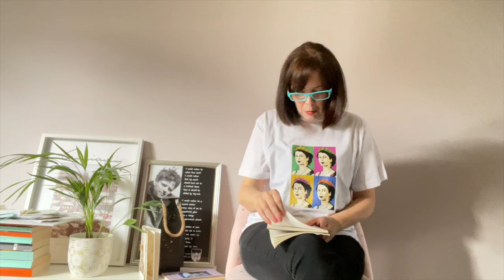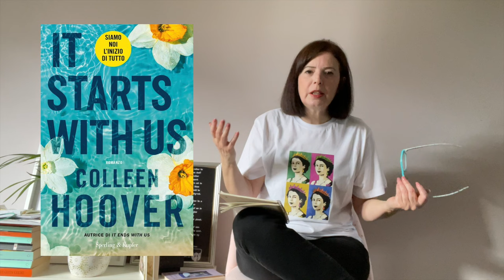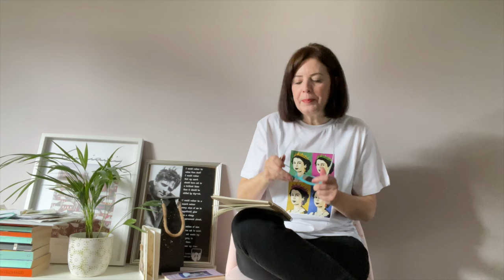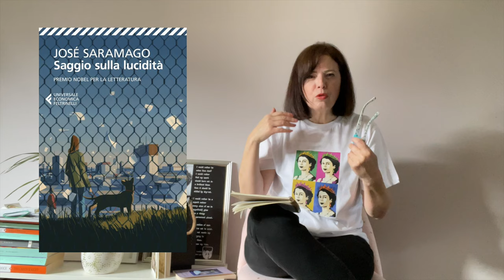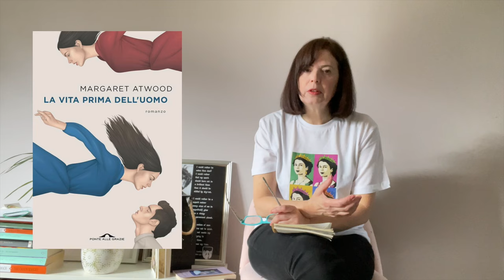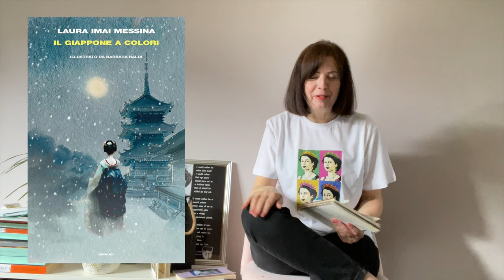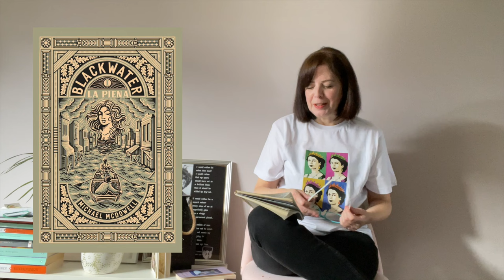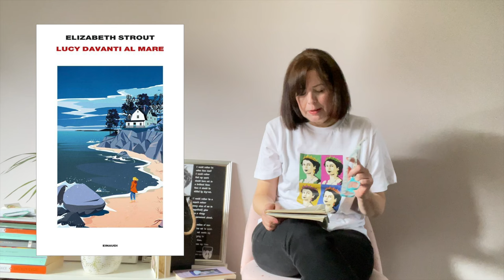Anti TBR booktag | I libri che non intendo leggere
Benvenuti su Gocce di Libri. Ringrazio Monia di @Hobbitdibiblioteca per avermi taggato in questo booktag che propone alcune domande su libri che non si intende leggere. Ecco le otto domande per chi volesse riproporre il Tag, io nomino @monimo @alessiaeilibri @PaolaBooksandlifestyle @parliamodilibri @GualtieroDf @sebastiano-famedilibri

1. Un libro popolare che tutti hanno amato ma che tu non sei interessato a leggere.
2. Un classico (o un autore) che non sei interessato a leggere.
3a. Un autore che non sei interessato a leggere.
3b. Un autore problematico che non sei interessato a leggere
4. Un autore di cui hai letto un paio di libri ma che non sei più interessato a leggere.
5. Un genere che non ti interessa, o una genere che hai provato a leggere senza successo.
6. Un libro che hai comprato che non leggerai mai (o un libro noleggiato in biblioteca e restituito senza leggere)
7. Una serie che non sei interessato a leggere o una serie che hai iniziato e non hai finito.
8. Una nuova uscita che non sei interessato a leggere.

Se vi va di sostenere il canale con una donazione potete offrirmi un caffè qui

Grazie!
Daniela 🌻